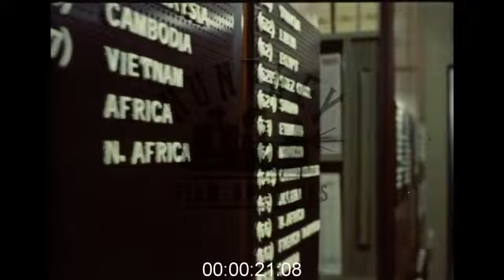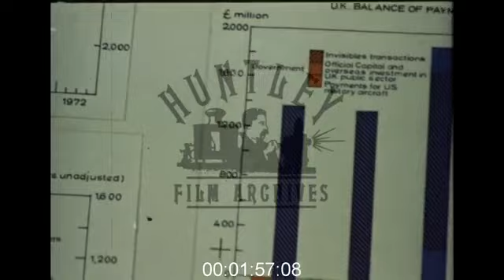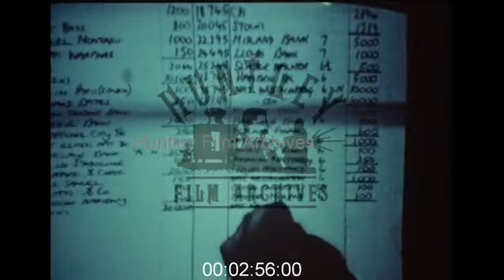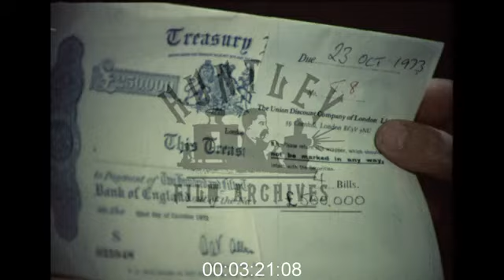Bank of England, 1970s - Archive Film 1064047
Foreign language Exchange central. Boardroom meeting. Bank of England agents around Britain, in Birmingham steel factory. Governor's meeting with directors.